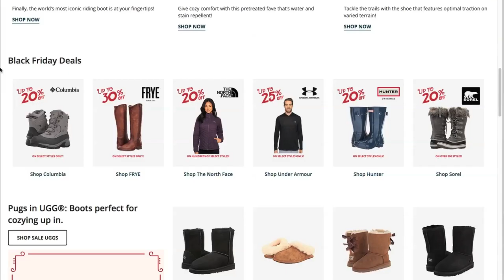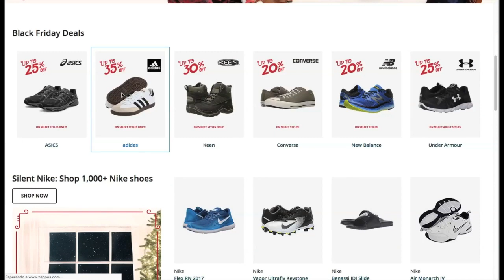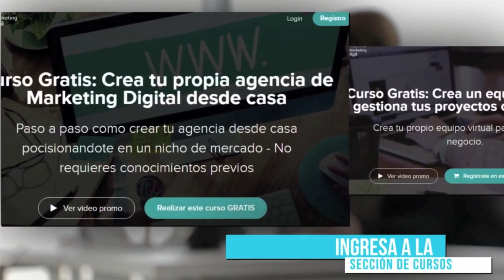Caso ZAPPOS: la Técnica del Mago de Oz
En el presente vídeo se presenta el caso de estudio de la empresa norteamericana Zappos y como es hoy una de las mejores empresas de servicios al cliente.

La idea del fundador de Zappos era simple, vender zapatos online. Para crear esta plataforma se dió cuenta de que necesitaba infraestructura, alianzas comerciales, stock… sin saber a ciencia cierta si su hipótesis era correcta: La gente quiere pagar por comprar zapatos onlines.

En su momento esto no se sabía (año 1999). Cuando su fundador Nick Swinmurn, quiso construir una tienda en línea para zapatos. El fundador de esta plataforma de venta online de zapatos empezó utilizando la técnica del Mago de Oz. La cual consiste en desarrollar únicamente la parte más sencilla de la plataforma, a costo reducido y de forma manual. Los usuarios pensarán que estás llevando a cabo pruebas con el producto final, a pesar de que se tratará de un trabajo manual.